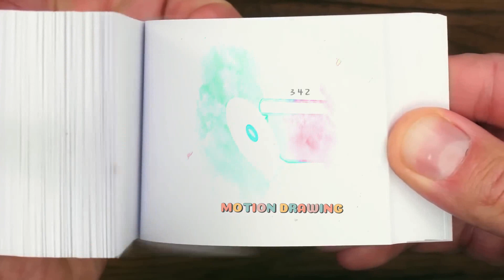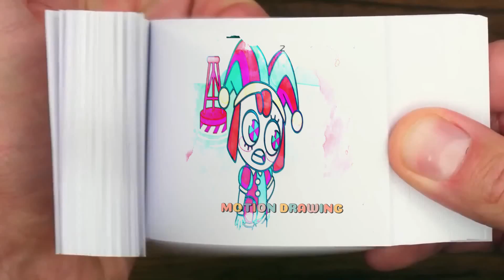129 16 Pomni x Jax But They're TOOTHLESS DANCE MEME-! - The Amazing DIGITAL CIRCUS Flipbook